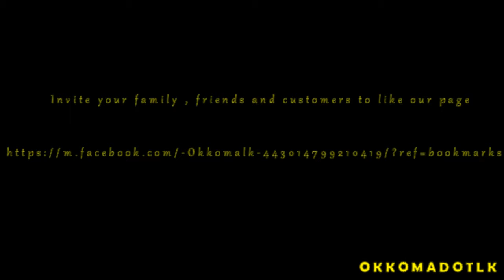Okkoma.lk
Okkoma.lk Promo Video